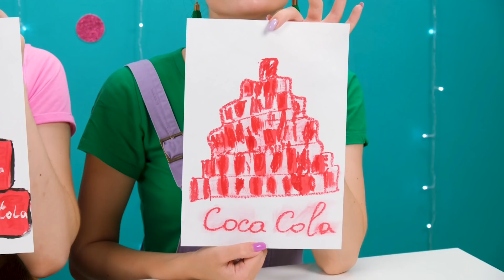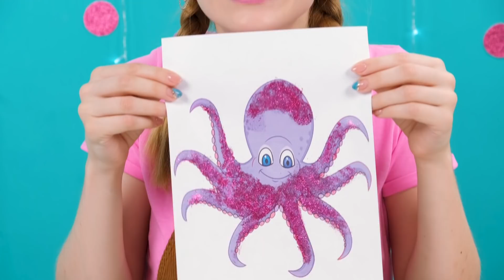الذي يرسم من الأفضل أن تأخذ التحدي الجائزة #3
إذا حاولت بجد ، يمكنك الحصول على جائزة. اليوم سوف تحتاج بطلاتنا لرسم. مرحبا بكم في التحدي RaPaPa!

تأكد من مشاركة هذا التحدي مع إخوتك وأصدقائك! ولا تنسى أن تظهر  RaPaPa Arabic CHALLENGE  على يوتيوب حتى لا تفوتك المزيد من الفيديوهات الفظيعة!